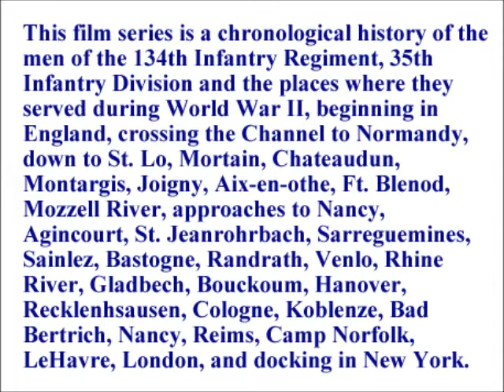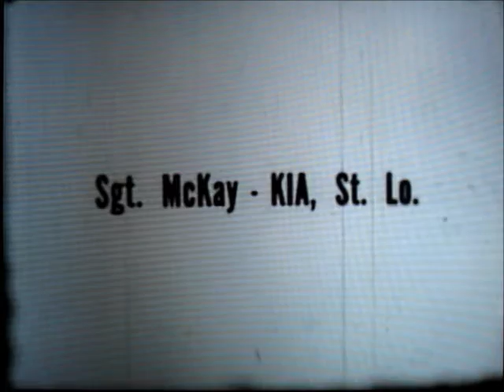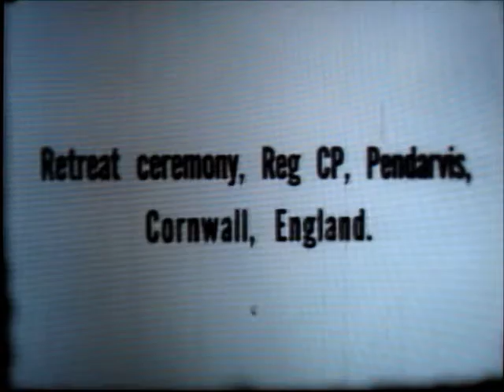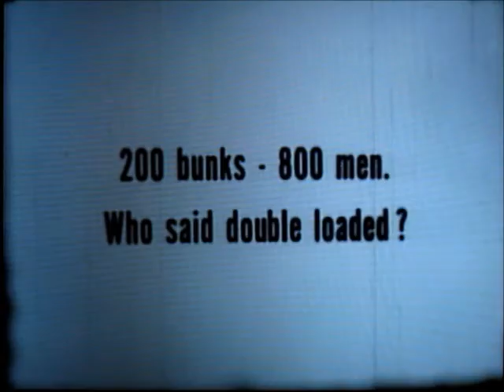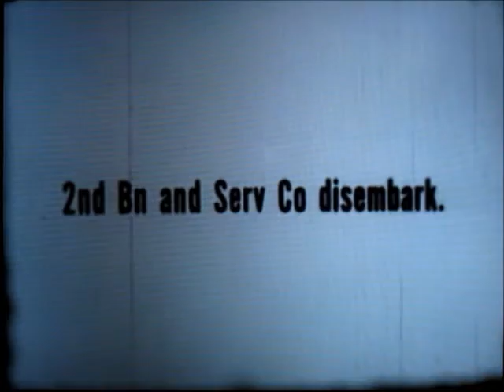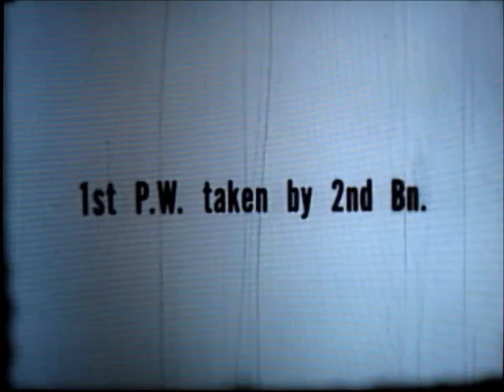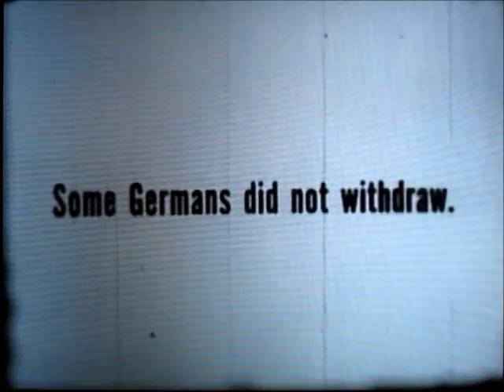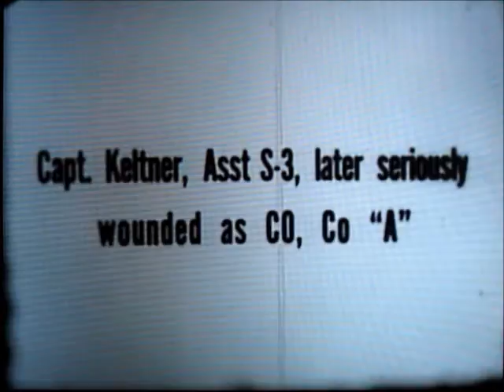134th Infantry Regiment in WWII - Part 2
The 134th Infantry Regiment was a part of the 35th Infantry Division during World War II. From the time the 134th Infantry Regiment landed at Omaha Beach on July 5- July 6, 1944 until they departed for the United States on the Queen Mary after the war's end on September 5, 1945, they liberated or captured 124 towns. In the process the 134th suffered more than 10,200 casualties including over 1,200 soldiers who were killed in action.  The 134th Infantry fought in five Campaigns; Normandy, Northern France, Rhineland, Ardennes and Central Europe.
This film series is a chronological history of the men of the 134th Infantry and the places where they served during WWII.  It covers scenes beginning in Cornwall, England, and continuing through France, Belgium, Holland, Germany and their return to the United States.